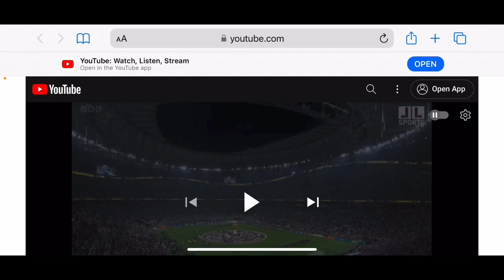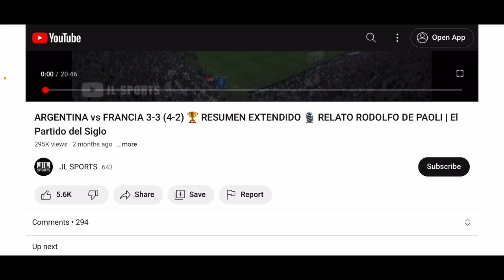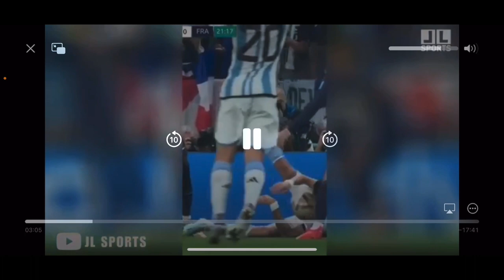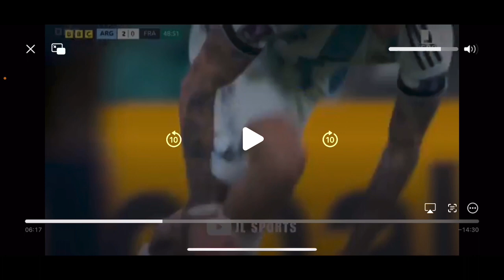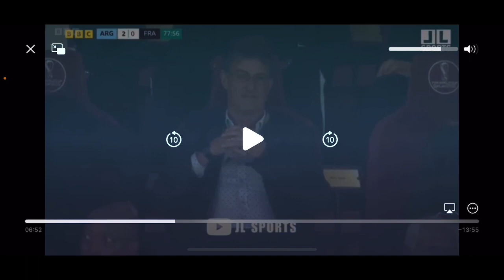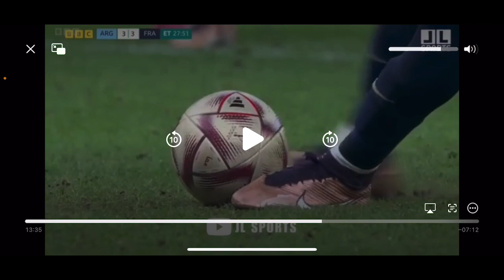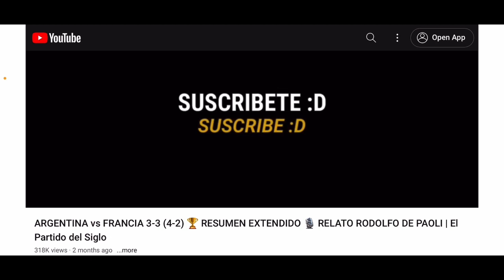Reacting to Argentina vs. France - Final Match of the 2022 FIFA World Cup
Requested by RX MattCARailfan.